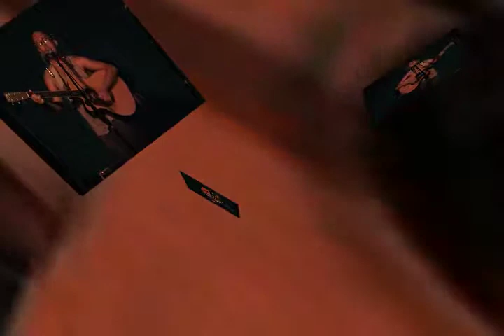Human/ Simple Ways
Upcountry in Makawao on Maui at Casanova Restaurant. Human plays for the listeners of Mana'o Radio in the "Acoustic Style Upcountry Sundays" Benefit for listener supported Mana'o Radio. Dorothy Betz is our Hostess.